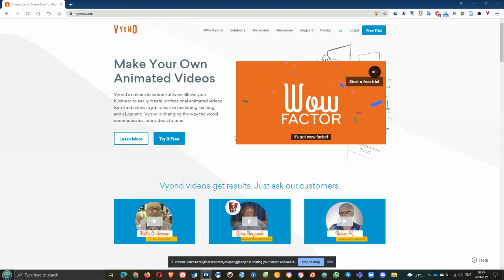I Won't Be Able To Go On Vyond Frequently After MBTSEUSGPIEKMEHCL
After doing My By The Supreme Extreme Ultimate Singapore Pan Island Expressway km Evil Hire Characters List, I won't be able to go on Vyond frequently as I have a poly college term going on and I need to prioritize my studies over this, so I will be using Vyond, but very rarely during this time.